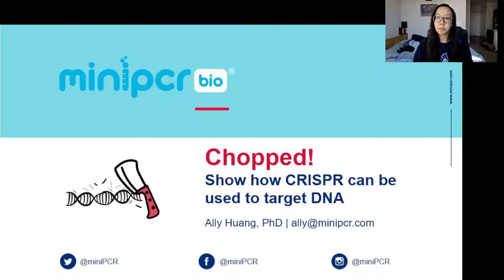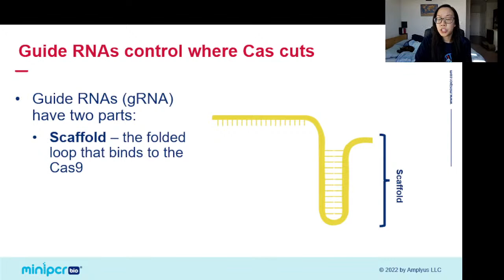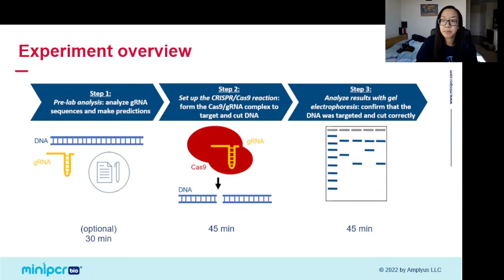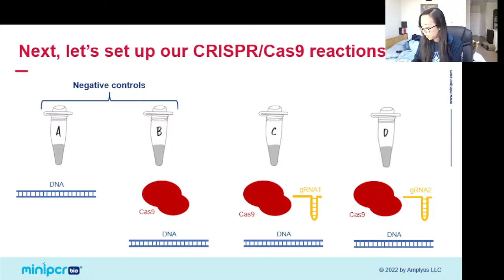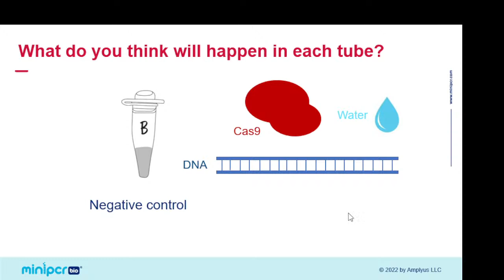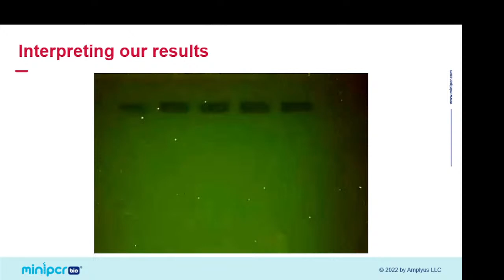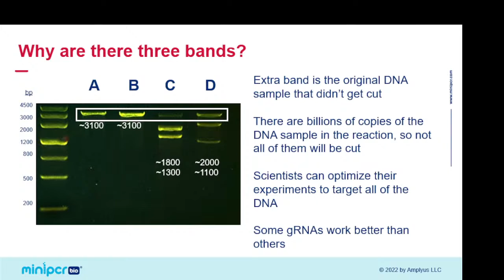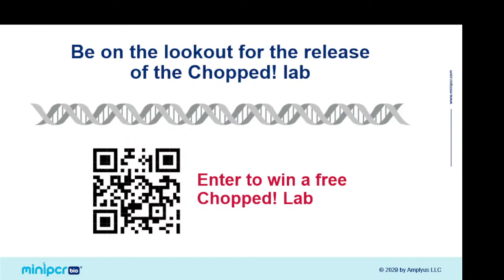Chopped! Using CRISPR/Cas9 to cut DNA - Learning Lab Webinar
Join miniPCR bio™ as we offer a sneak peek at a simple and powerful way to bring real CRISPR/Cas9 to your classroom. In this lab, students will use the CRISPR/Cas9 system in vitro to target and cut DNA in a tube, then visualize their results through an easy gel electrophoresis readout.

miniPCR bio™: We make tools for scientists. Whether you are holding a micropipette for the first time or defining the cutting edge of research, doing science requires high quality innovative solutions. From classrooms to the International Space Station, our team of molecular biologists, engineers, designers, and educators is dedicated to the mission of making science accessible to everyone, everywhere.